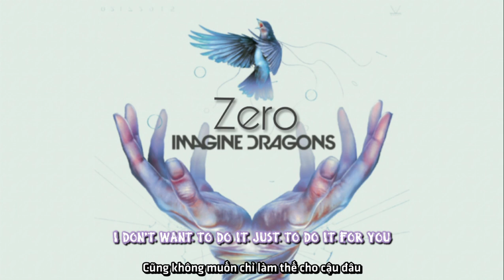| Vietsub + Kara ||| Zero - Imagine Dragon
Nhạc phim cho Ralph Breaks The Internet sắp ra mắt tới đây